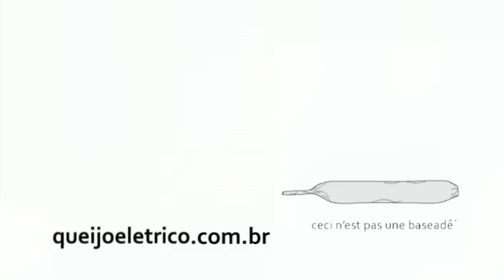TV Queijo Elétrico 13 - Otto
A TV Queijo Elétrico comemora seu primeiro aninho com as idéias e viagens do Otto. O Cafa, de ressaca, fazendo apologia na marcha da maconha e o punk anal do Cães do Cerrado.